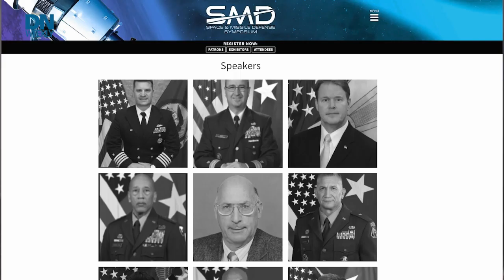Hypersonic test and sensors front and center in Space and Missile Defense Symposium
Look out in the coming year for several hypersonic glide body tests, and sensors to alert for missile tests.